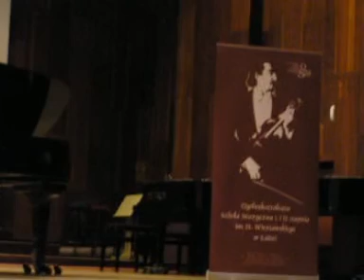Makroregionalne Przesłuchania CEA 2014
Centrum Edukacji Artystycznej
Makroregionalne Przesłuchania Uczniów Klas Fortepianu Szkół Muzycznych I Stopnia

J. S. Bach - Inwencja II-głosowa f-moll
F. Kuhlau - Sonatina F-dur op. 88 nr 4 cz. III
M. Ładuchin - Wspomnienie

15 grudnia 2014 r.
Ogólnokształcąca Szkoła Muzyczna I i II stopnia im. H.Wieniawskiego w Łodzi